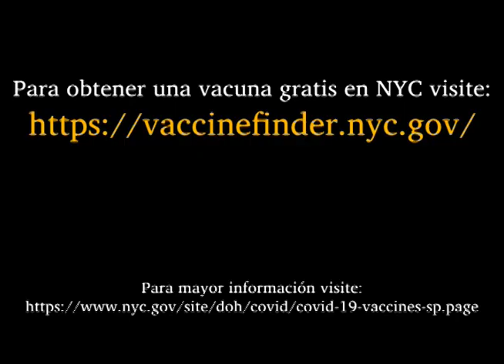Preguntas sobre la vacuna 10 (Mam)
Respuesta a la pregunta: ¿Porque debo vacunarme si podría contraer COVID-19 de todos modos? en Mam (de Cabricán)
Answer to the question: Why should I get vaccinated if I could get COVID-19 anyway? in Mam (from Cabricán)